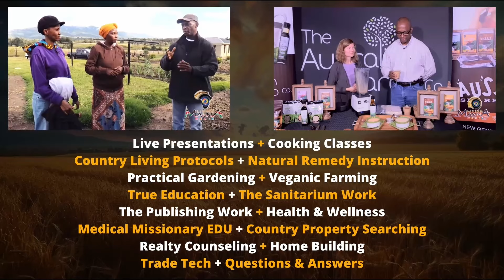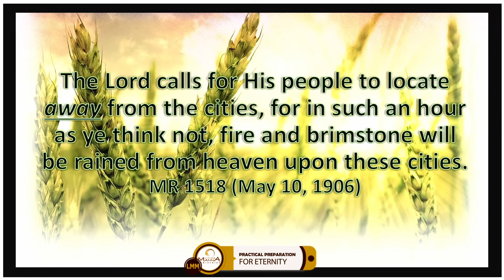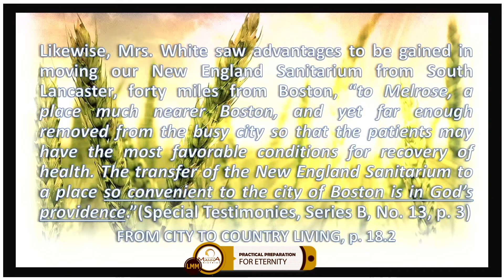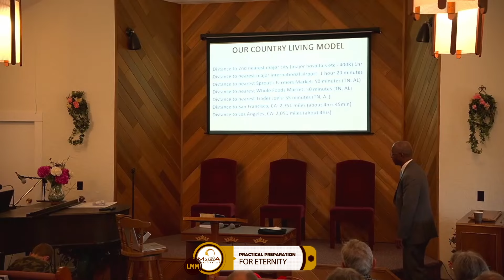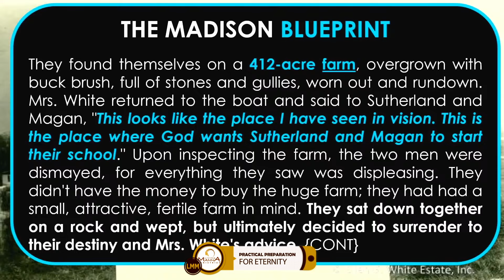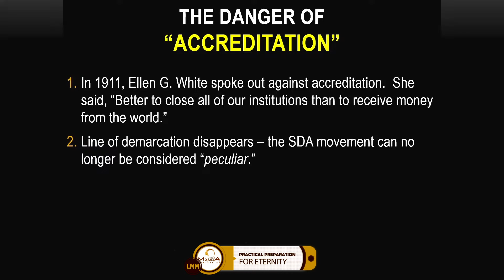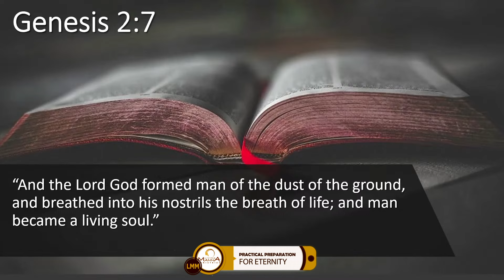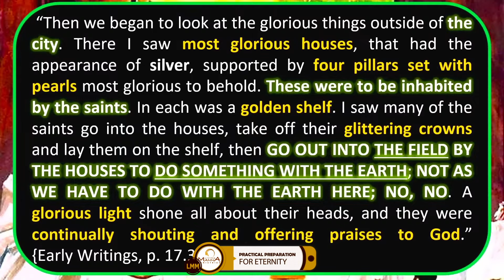LMM PRESENTS *PRACTICAL PREPARATION FOR ETERNITY* EPISODE 16: "ANOTHER ARK TO BUILD" (Part 2)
"ANOTHER ARK TO BUILD" (Part 2) Episode 16
A Presentation by Elvin Bridges
PRACTICAL PREPARATION FOR ETERNITY
Weekly Series Airs Every Monday Night
@ 7pm Central Daylight Time USA
Combining the Natural (practical) with the Spiritual (sacred).
"As in the natural, so in the spiritual world."
{Christ's Object Lessons, p. 364.1}
Please keep LMM in prayer.